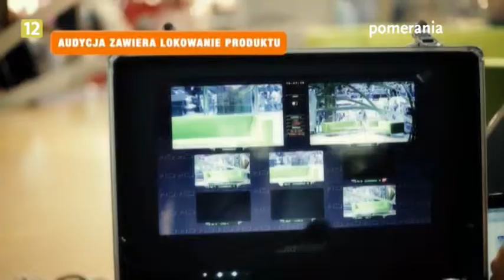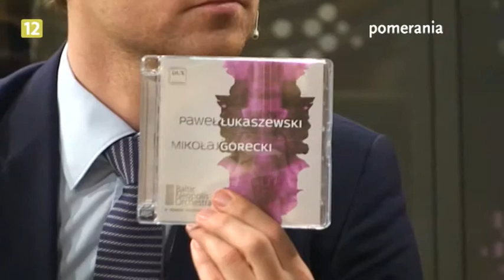Galaktyka Pomerania z dnia 2013-11-04, rozmowa z Hubertem Grygielewiczem i Kamilem Rzechułą